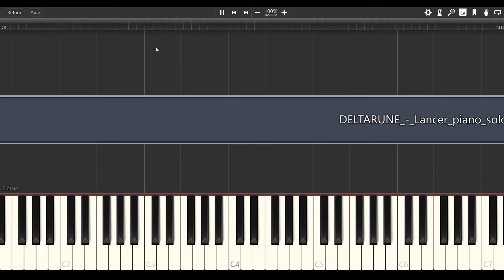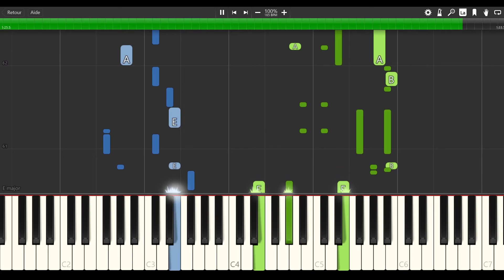DELTARUNE - Lancer [PIANO TUTORIAL + SHEET MUSIC]